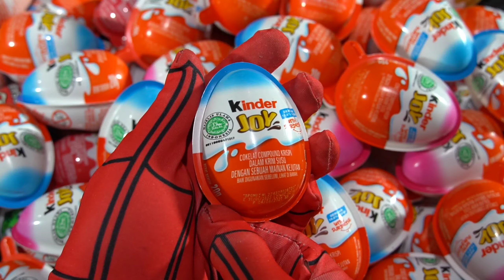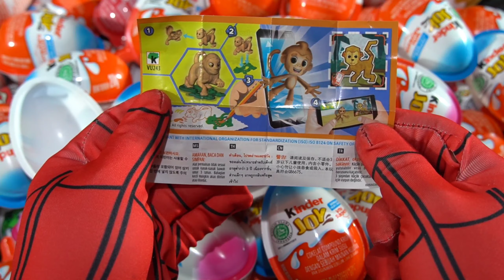100 yummy Kinder Surprise Egg Toys Opening - A Lot Of Kinder Joy Chocolate ASMR | Sandolls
100 yummy Kinder Surprise Egg Toys Opening - A Lot Of Kinder Joy Chocolate ASMR | Sandoll

This video is not intended for children, so if you are child then close this video.